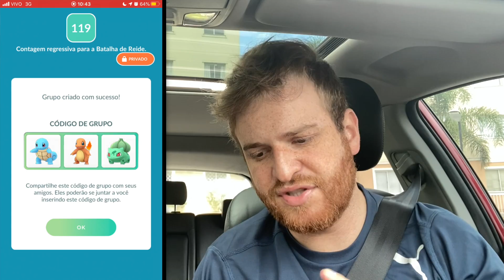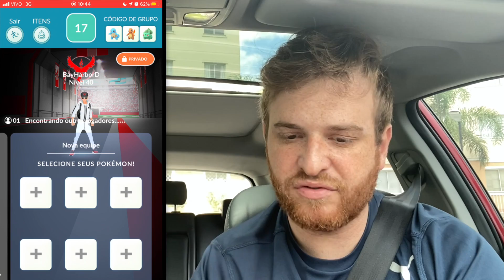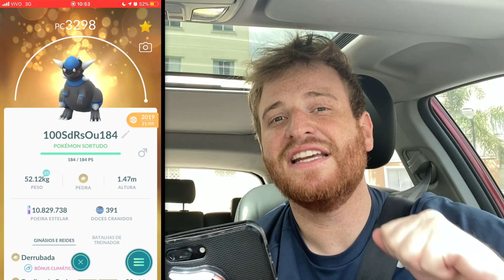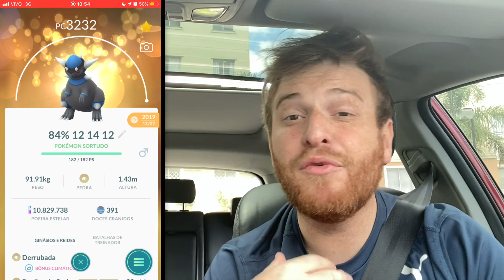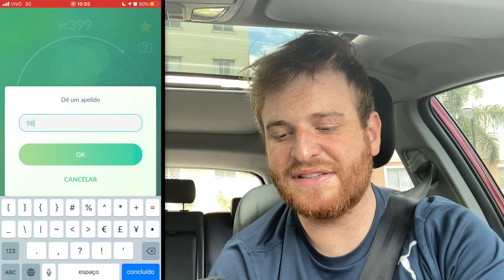Charizard Clone Solo | COM EMOÇÃO - Pokémon GO